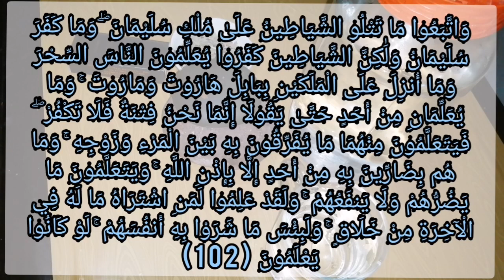رقي نفسك بنفسك في منزلك بدون تعب و بدون مصاريف بطريقة سهلة جداااا